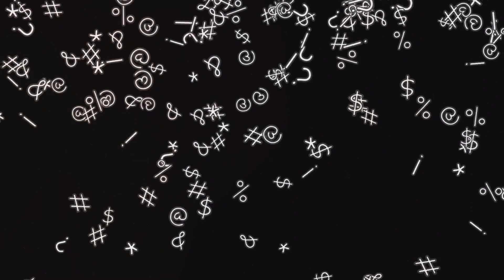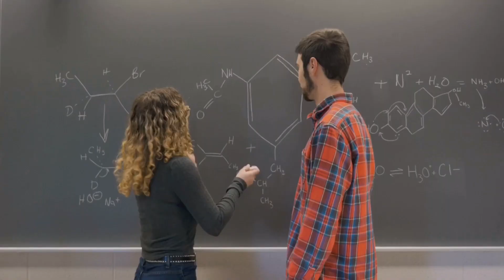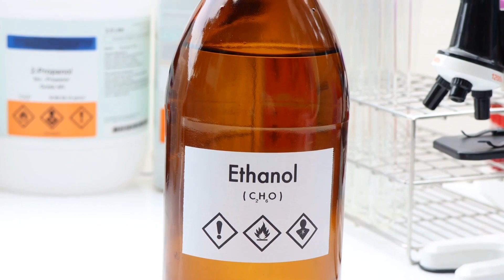What is Alchemical Mercury? 🫙 The secret substance of the Alchemists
If you have to pee first don’t watch this video, there is a lot of watery stuff in it 💦😄